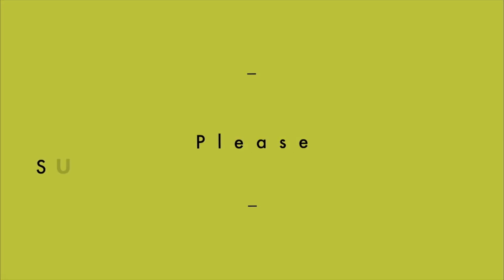besan ghatte vegetable | delicious recipe | ghatte masala | Rajistan papular dish | Nutritious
Ingredients for besan ghatte vegetable
Besan 1/2 kg
1 chopped onion
1 inch ginger chopped
4-5 pcs garlic chopped
2 tomato puree
1 tsp salt
1/2 tsp red chilli powder
1 tsp turmeric powder
1 tbsp dhaniya powder
2 cup water